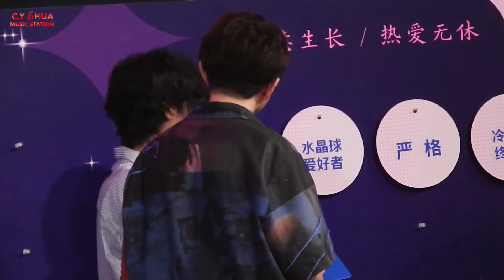【全程 Full】(饭拍 Live) 华晨宇明曰天子水晶时代发布会 Chenyu Hua The Coming One 2017 Press Conference